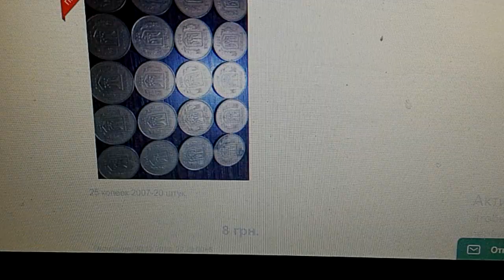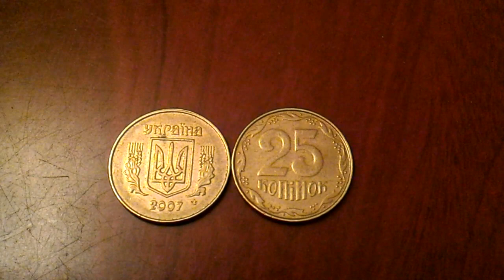25 копеек 2007 монета БУДУЩЕГО